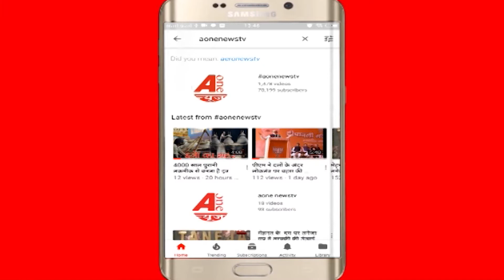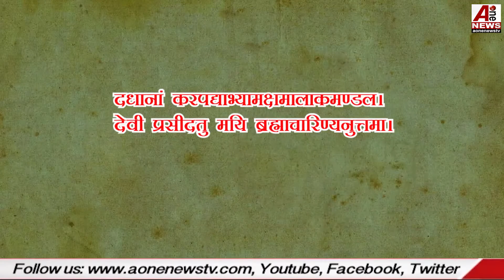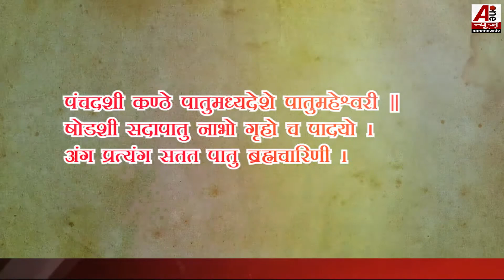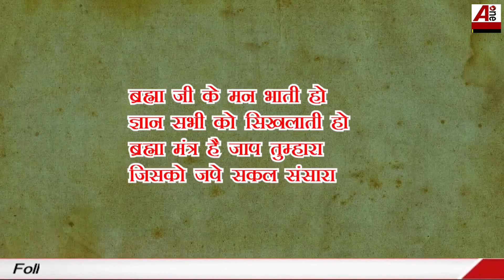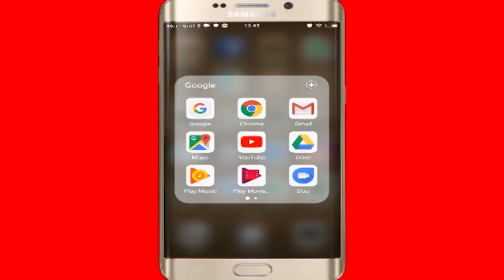Navratre 2021: दूसरे दिन मां ब्रह्मचारिणी की पूजा का विधान, जाने पूजन-विधि,मन्त्र, कथा, आरती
दूसरे दिन मां ब्रह्मचारिणी की पूजा का विधान, जाने पूजन-विधि,मन्त्र, कथा, आरती